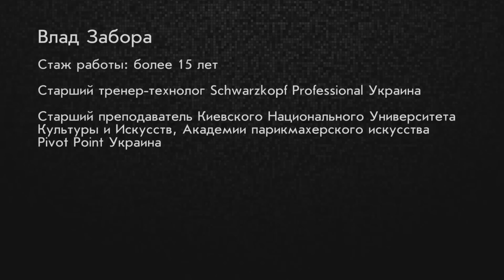Градуированная стрижка с треугольной окантовкой Graduated haircut long hair parikmaxer.tv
А это наша группа вКОНТАКТЕ

Помимо длинного списка достижений и парикмахерского стажа в более чем 15 лет, этот мастер является старшим преподавателем Киевского Национального Университета Культуры и Искусств и Академии парикмахерского искусства Pivot Point. Мастер-класс от Влада Заборы: градуированная стрижка с треугольной окантовкой.